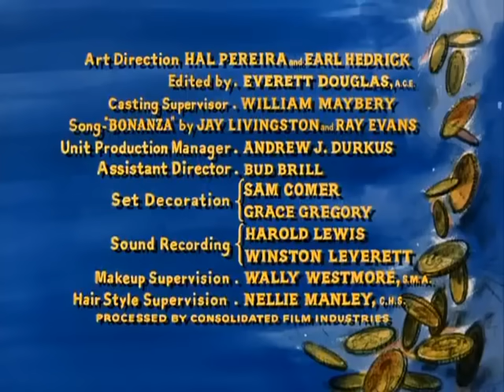Bonanza 1x32 Cap 32 Muerte Al Amanecer